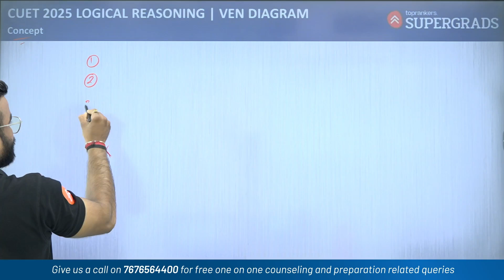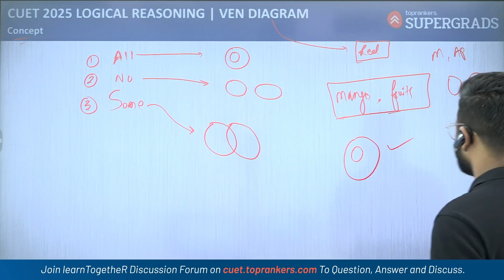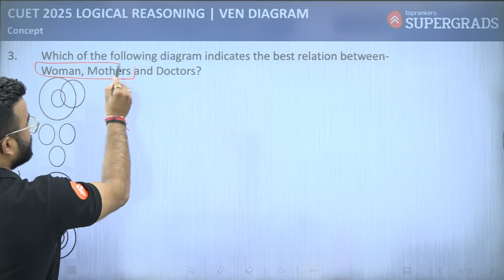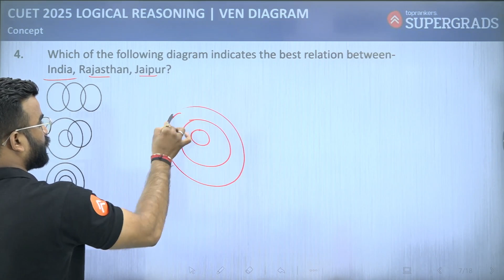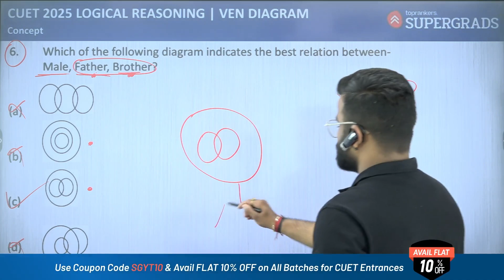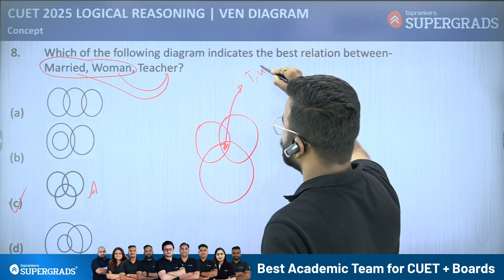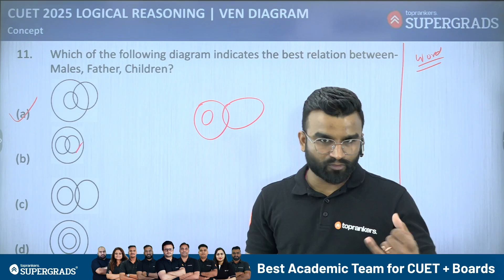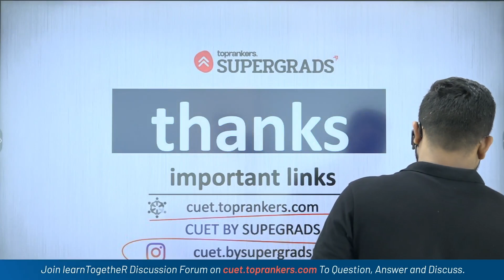CUET 2025 Logical Reasoning | Venn Diagram - Concepts & Questions | CUET General Test Preparation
In this video, Nikhil Sir will break down the topic of Venn Diagrams from the subject Logical Reasoning. This session is essential for all CUET 2025 aspirants who have selected the General Test as one of their options, as Logical Reasoning is a key component of the exam.

Here’s what you’ll learn:
➡️Understanding Venn Diagrams and their applications in Logical Reasoning.
➡️Step-by-step approach to solving Venn Diagram-based questions.
➡️Tips and tricks to solve complex Venn Diagrams quickly and accurately.
➡️Practice questions to sharpen your skills for the CUET 2025 General Test.

Whether you're new to the topic or need a refresher, this video will help you master Venn Diagrams, a vital part of your logical reasoning preparation. Make sure to watch till the end for bonus tips!

Domain Lectures for CUET 2025

CUET Study Material & Test Series